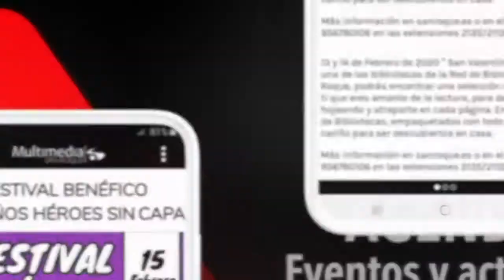NOTICIA CARTELES CD SAN ROQUE 12 OCTUBRE 2020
El CD San Roque rinde homenaje a sanroqueños ilustres en los carteles de los partidos de esta temporada
Con el lema “Orgullosos de nuestros sanroqueños”, el Club Deportivo San Roque utilizará los carteles anunciadores de los partidos de la temporada 2020/21 para rendir homenaje a sanroqueños ilustres. El imaginero Luis Ortega Bru es el protagonista del primero de los carteles, en el que se informa del encuentro contra el Torreblanca CF el próximo 18 de octubre.